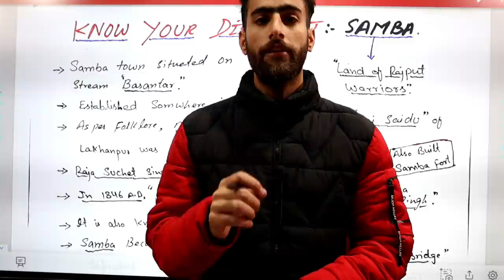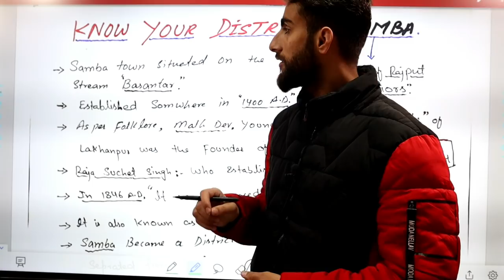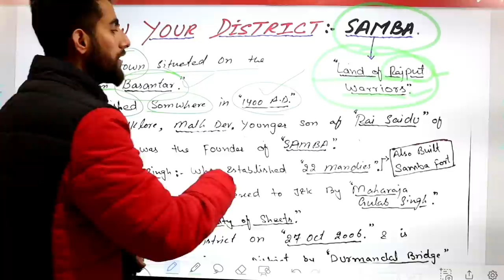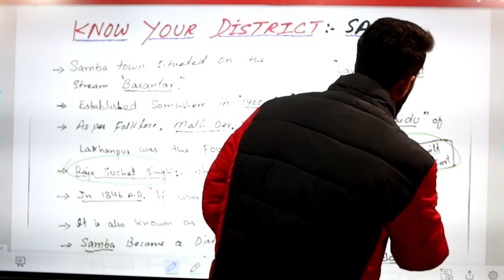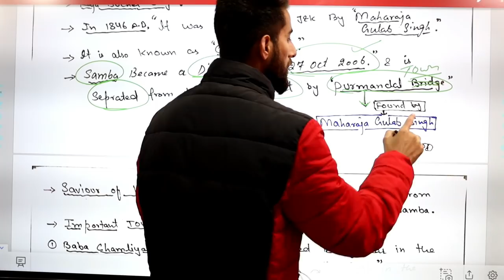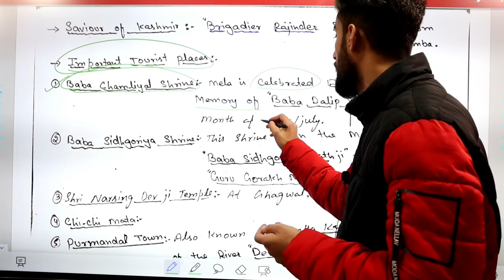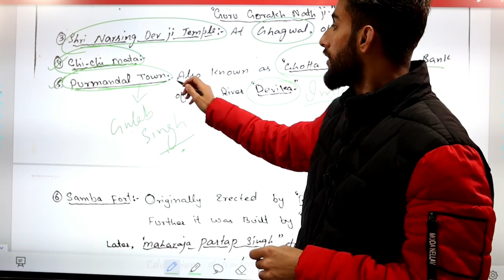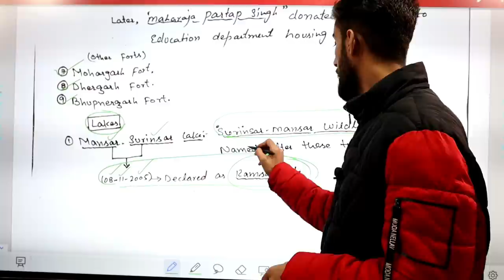JKSSB - JKPSI (01) - KNOW YOUR DISTRICT SERIES (SAMBA) by SHARAFAT SIR / INTRO BY AAFAQ SIR